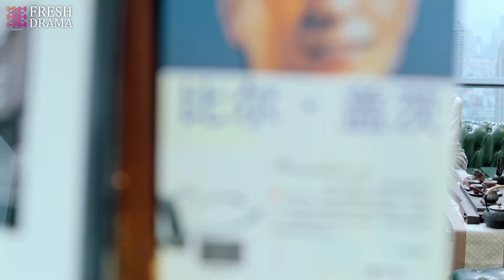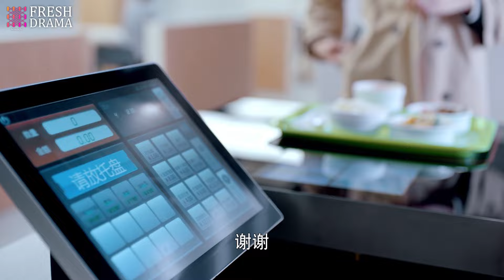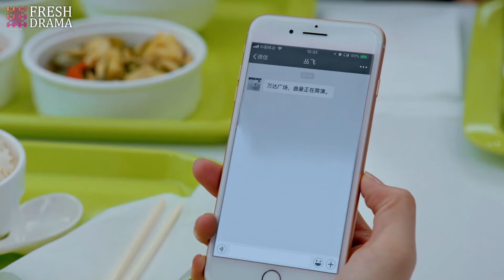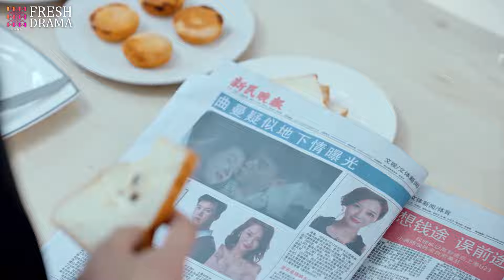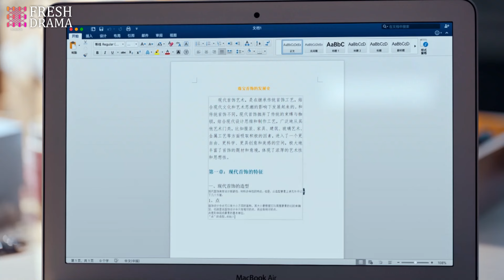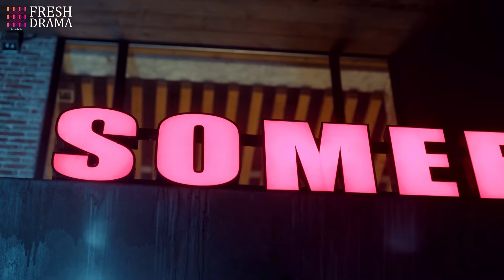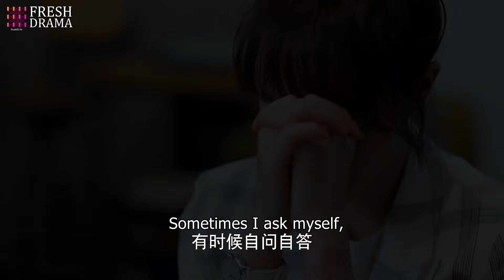[Multi-sub] Against the Light EP16 | Zhang Han Yu, Lan Ying Ying, Waise Lee | 流光之下 | Fresh Drama